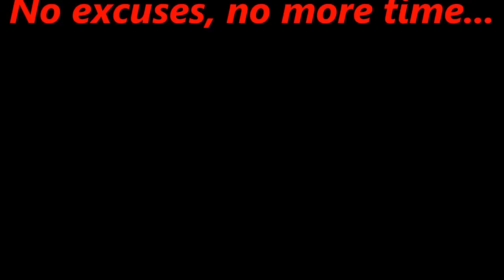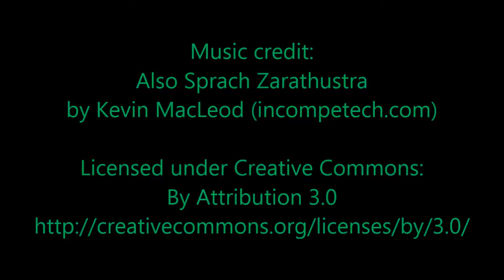RR tie installation- foundation for 40' ISO shipping container (for hoarding)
At the Ranch, getting ready for the first of six containers to be delivered.
This is a used railroad tie, about 8-1/2' long.